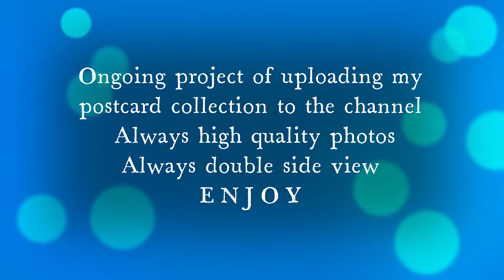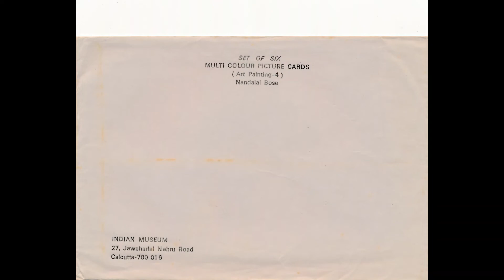NANDALAL BOSE Paintings | Indian Museum Edition of Six Picture Cards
0:00 Intro